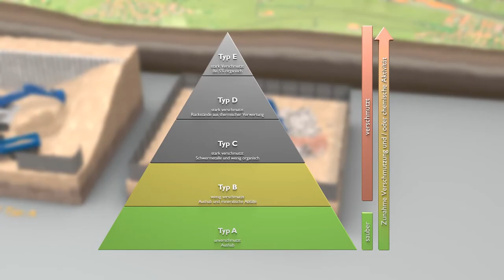Deponie Fuchsbüel: Geplante Erweiterung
Erfahren Sie hier, wie die geplante Erweiterung der Deponie Fuchsbüel aussieht und weshalb sie so sinnvoll ist.